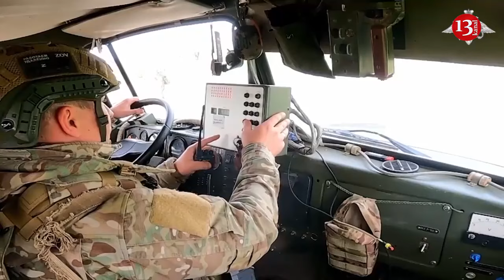Risk of conflict between Russia and NATO members grows, Putin starts a more dangerous game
As the war with Russia continues, the Joe Biden administration is taking greater risks to support Ukraine. The latest example is the White House's decision to allow Ukrainian forces to use American weapons to strike targets inside Russia. We may also soon see NATO representatives on the territory of Ukraine, who will train fighters, writes Time.
It is noted that six months ago, Western leaders were not ready to discuss any of these changes - at least publicly. But Russia's recent victories on the battlefield and the West's tougher attitude toward Vladimir Putin have begun to blur those red lines. Russian troops have begun to advance along the war's long fronts and are once again threatening Kharkov, which lies near the Russian border. It is impossible to defend Kharkov indefinitely without returning fire on targets across the border. Also, fears of further Russian military advances this summer have Western leaders worried that Ukraine could lose the war unless they take immediate and decisive action.
Biden also decided that most of Putin's threats of retaliation were not credible. After making repeated threats against NATO countries in response to various acts of perceived aggression and even warnings about the possibility of Russian use of nuclear weapons, Putin has taken very few actions that could provoke a wider war. This may be partly due to the fact that Washington seems to have expressed its “red lines” to Russia, journalists emphasize.
Biden is also taking more risks with Russia because he wants to avoid the impression that he is doing less than European allies, the authors say. Finally, after 27 months of war, with no truly dangerous escalation to a conflict that would pit NATO and Russia nose-to-nose, risk tolerance is growing as the war drags on.
We can also expect news, perhaps at the NATO summit in Washington next month, about a Western security pact with Ukraine. While it would not be the automatic mutual defense commitment that comes with NATO membership, it would likely reaffirm long-term commitments to Ukraine and formalize a process that would speed up the approval of weapons and other assistance.
"However, there is a real and growing risk of conflict between Russia and the US and other NATO members. Western leaders cannot expect Putin to sit idly by when all his bluffs are called. He is not about to launch a frontal attack on a NATO country, but The risk of increasingly aggressive and destructive Russian cyberattacks is growing, and the Kremlin may find other ways to make life difficult in NATO countries. There is also the obvious risk that Ukraine could use Western weapons in attacks that target Russian civilians. And Russian strikes in Ukraine may kill NATO trainers. Any of these scenarios will lead to further escalation,” the article says.
The authors add that there are growing dangers that could dramatically and unexpectedly raise the stakes in this conflict.